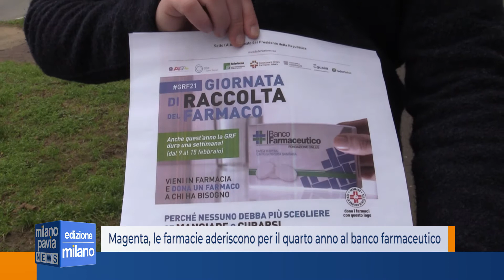Magenta, le farmacie comunali aderiscono al Banco farmaceutico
Le farmacie comunali di magenta aderiscono per il quarto anno consecutivo all’iniziativa della fondazione banco farmaceutico che invita i cittadini ad acquistare nelle farmacie un medicinale che verrà poi donato alle famiglie bisognose. All’iniziativa ha aderito anche la farmacia comunale della frazione di Pontenvecchio.